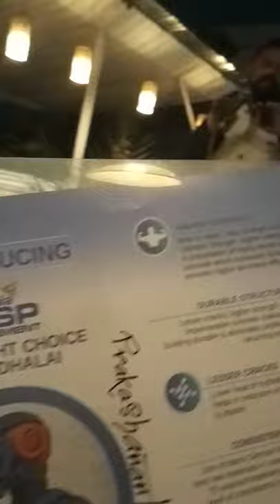TRAINING ON CEMENT 2021 by DALMIA @ Hotel Daani (part 1)